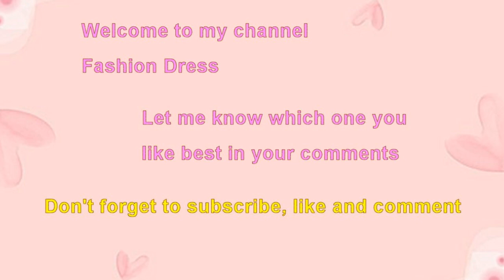Choose your birthday month cutest dog see me fly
Cute dog fly.
Choose your birthday month funny dog jump play frisbee.
Choose your birthday month January gift dog hey see me fly.
Choose your birthday month February gift dog see how high I jump I can almost fly.
Choose your birthday month March gift dog hello I can jump very high.
Birthday month gift cute dog catching ball in the air.
Funny dog jumping to catch frisbee.
Adorable dog see I can jump high to catch ring toy.
Cutest dog puppy pet I can dance fly in the air.
Playful dog show off high jump skill to catch frisbee.
Cute dog dream of flying to catch his favorite toy.
Cutest dog say see me fly.
Sweet dog puppy jumping high like he can fly.
Funny dog say I am flying.
Dog say I am fly like a bird.
Cute dog jump like flying to catch ball in the sky.